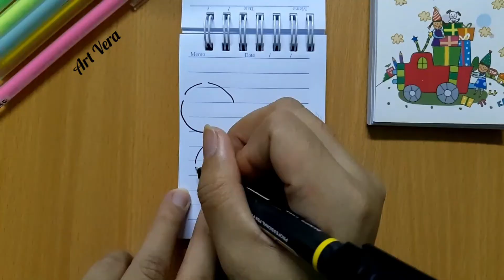vẽ hình icon siêu dễ thương ep.26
● Art Vera ●

"Màu sắc điểm tô cuộc sống, đường nét vẽ nên tâm hồn."

    Trước tiên,  Art Vera RẤT CẢM ƠN  các bạn đã theo dõi video và Kênh của Vera. 😚
   Hy vọng các bạn sẽ thích video này và có những phút giây thư giản cũng như tìm được điều gì đó thú vị cho riêng mình.